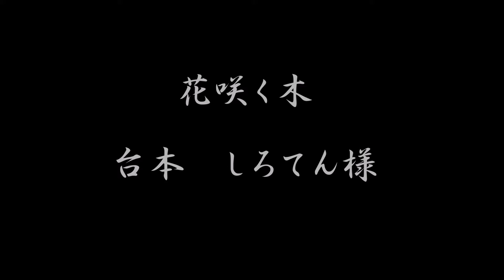怪異【ボイスドラマ】声が聞こえる…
仲良しの二人の間に、ひそかに葬られたもう一人の存在が見え隠れする
綺麗で怖いお話です。三人に何があったのか……。

台本はしろてん様からお借りしました。